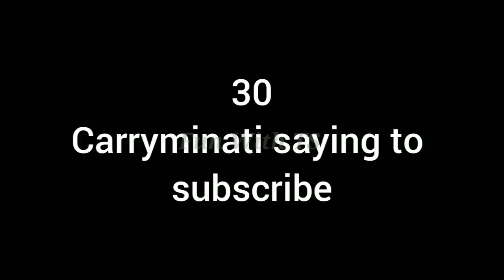😜शादी में ऐसे नमूने कहाँ से आते है Funny wedding video 2022 funny wedding fails moments viral video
Funny wedding video 2022 | funny wedding fails moments | Indian wedding funny moments c on camera | Indian funny wedding moments viral video |
Funny indian marriage dance video | funny wedding fails moments caught on camera

😜😜शादी में ऐसे नमूने कहाँ से आते है Funny wedding video 2022 Indian funny wedding moments viral video

😜शादी में ऐसे नमूने कहाँ से आते है😜| Best funny wedding fails moments 2022|funny wedding video clips